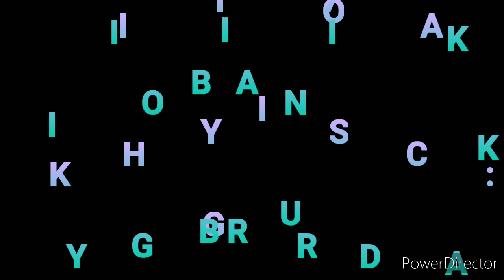IBYIRINGIRO BIDAKUKA. IKIGISHO CYA 7; IBYIGISHO BY'ISHURI RYO KU ISABATO